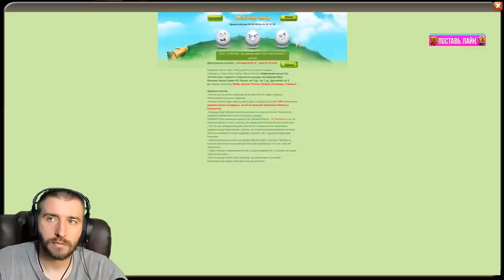ПОДАРИЛ ПОДПИСЧИКУ ИМБУ \ БИТВА ЗАМКОВ \ CASTLE CLASH